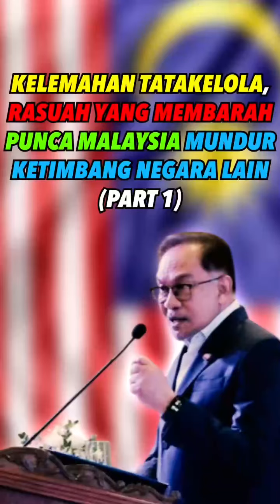KELEMAHAN TATAKELOLA, RASUAH YANG MEMBARAH PUNCA MALAYSIA MUNDUR KETIMBANG NEGARA LAIN (PART 1)